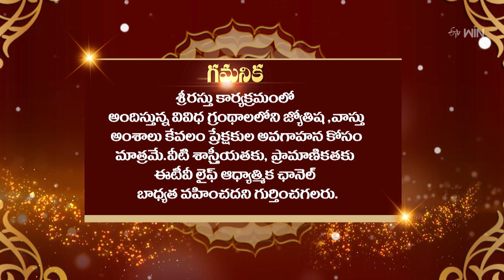Srirastu | శ్రీరస్తు | 3rd Mar 2024 | Full Episode | ETV Life Spiritual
శ్రీరస్తు - ఈ రోజు తిథి వార, నక్షత్ర వివరాలు, రాశుల వారీగా దినఫలాలు ,
అదృష్టసంఖ్యలు- పరిహారాలు -పరిష్కారాలు